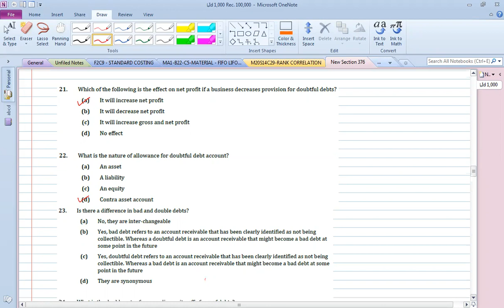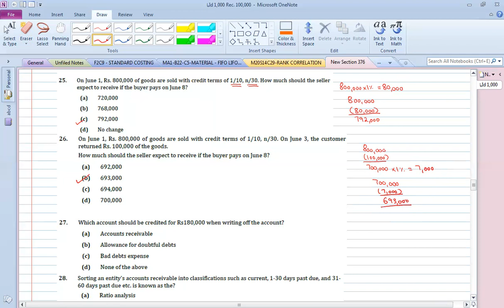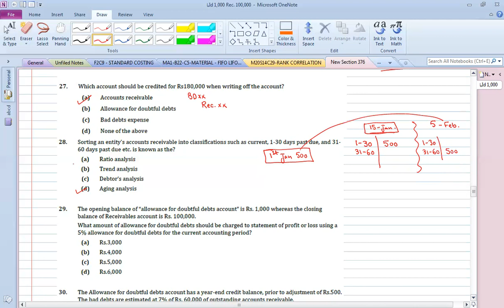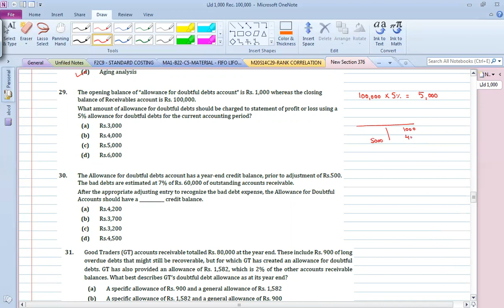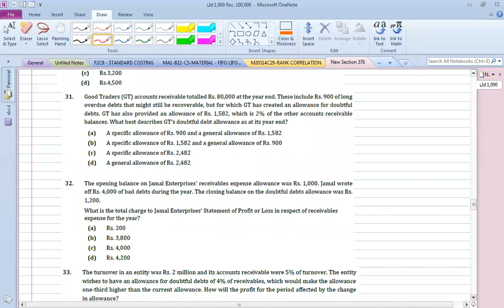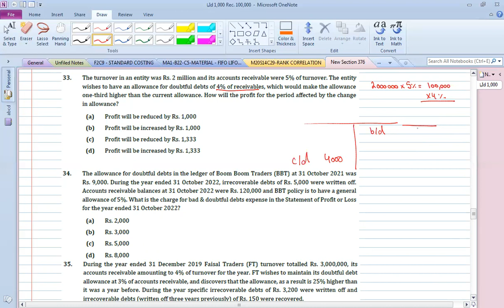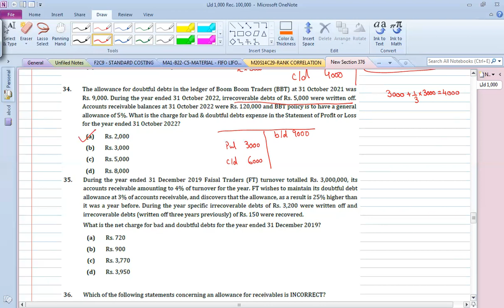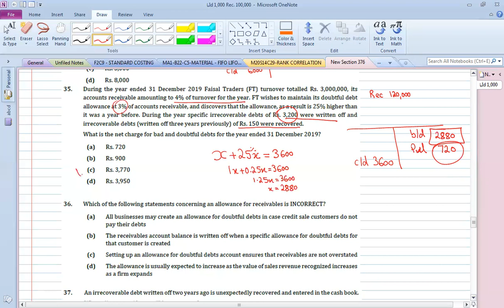Bad debts Question # 21 to 35